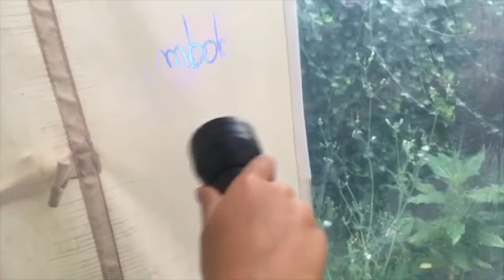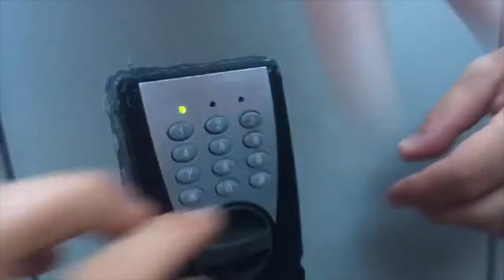La Story du 31 Juillet !